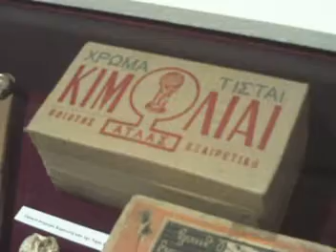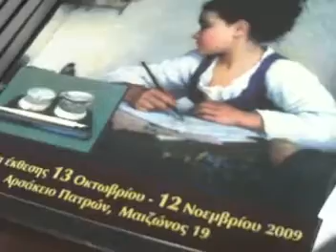ΕΚΘΕΣΗ "ΧΑΡΤΙ ΚΑΙ ΚΑΛΑΜΑΡΙ"- ΠΑΛΑΙΟ ΑΡΣΑΚΕΙΟ ΠΑΤΡΑΣ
ΕΚΘΕΜΑΤΑ-
13/10/09